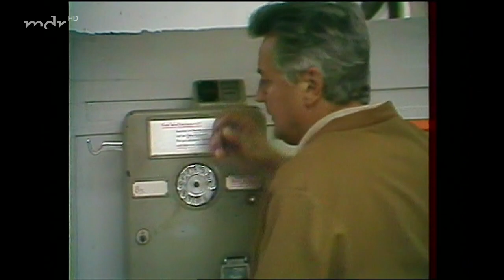Unser Mann ist König [3/7] Mitgegangen - Mitgefangen (Serie, DDR 1980)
Gerhard König ist ein Mann für alle Fälle. Er glaubt an das Gute im Menschen, hat immer ein offenes Ohr für seine Mitmenschen und nimmt als Abgeordneter die politischen Hürden mit Pragmatismus und einer großen Portion Menschenverstand.

Besetzung:
    Horst Drinda:  Gerhard König
    Annekathrin Bürger:  Helga König
    Doris Otto:  Bärbel König
    Stephan Naujokat:  Ralf König
    Carl Heinz Choynski:  Schorsch Redlich
    Evamaria Bath:  Frieda Hellriegel
    Marga Legal:  Ida Peschke
    Walter Jupé:  Otto Krause
    Jörg Knochée:  Moosbach
    Jürgen Frohriep:  Herr Mahler
Als Gäste: die ACADEMIXER (Gunter Böhnke, Jürgen Hart, Bernd-Lutz Lange u.a.)